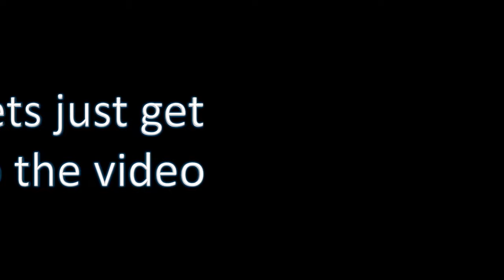Minecraft Frenemies: MAX STOP!!!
Four Friends. Four enemies... Four Frenemies enter a world of their own creation just to destroy each other.